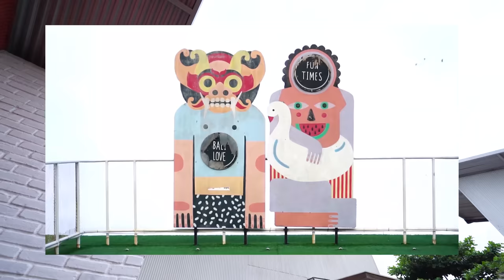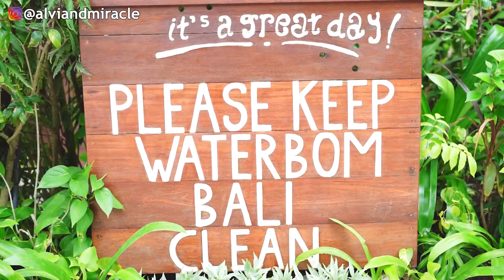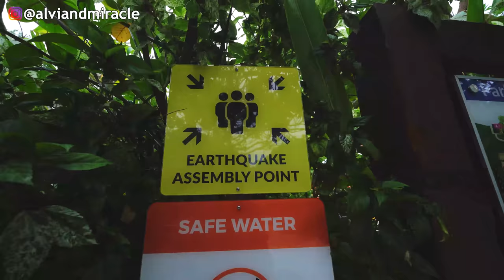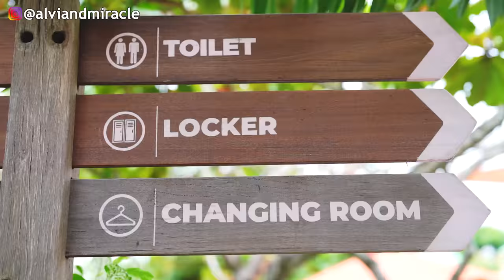PERGI KE WATERBOM NYOBAIN PROSOTAN TERTINGGI DI WATERPARK TERBESAR DI INDONESIA‼️🥳 PART 1